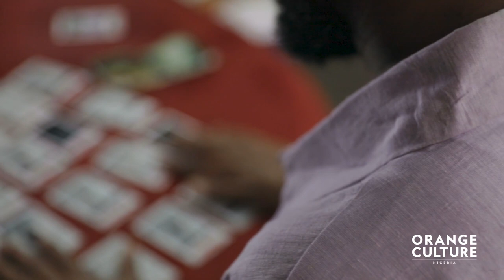The Orange Culture Brand Story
C.E.O Adebayo Oke-lawal and team members Eni Owonikoko and Anu Oyedele talk us through the brand story, building an androgynous brand in Lagos, Nigeria and what it was like building spring summer 2021 collection; inspiration and designing amidst a pandemic.

Video made by Wey The Creator